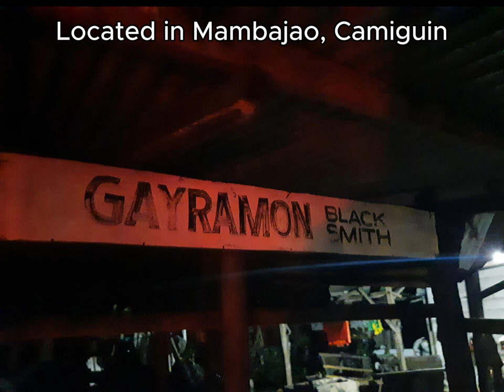Gayramon Blacksmith Mambajao, Camiguin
Gayramon Blacksmith Mambajao, Camiguin, What a wonderful at 330am on the way off the island find. Wish I would have more time to spend with these guys!!

Gayramon Blacksmith is a traditional blacksmith shop that has been in operation for several decades. Visitors can witness skilled craftsmen at work, using traditional techniques to create a variety of metalwork and iron products. From horseshoes to knives, the blacksmiths at Gayramon are able to create a wide range of items that serve both practical and decorative purposes.

Located in the heart of Mambajao, Gayramon Blacksmith is easily accessible and a must-visit for anyone interested in traditional crafts. Visitors can watch as the blacksmiths work the metal, using hammer and anvil to create intricate designs and shapes. The process is mesmerizing and the end result is always impressive.

In addition to the traditional crafts, Gayramon also offers a selection of souvenirs for visitors to purchase. These items are perfect for those looking to take home a piece of Camiguin's rich cultural heritage. Overall, Gayramon Blacksmith is a unique and fascinating destination in Mambajao, offering visitors a glimpse into the traditional crafts of the region.